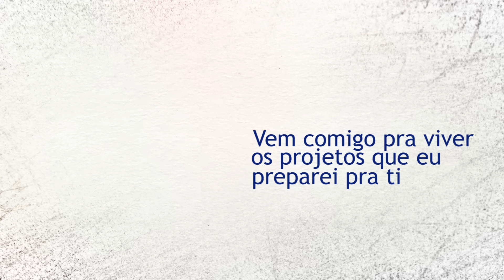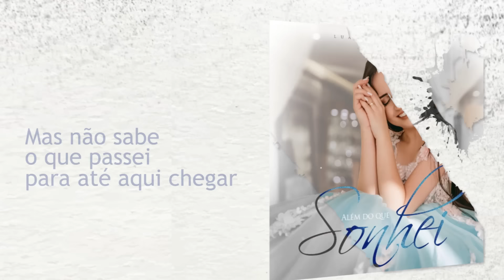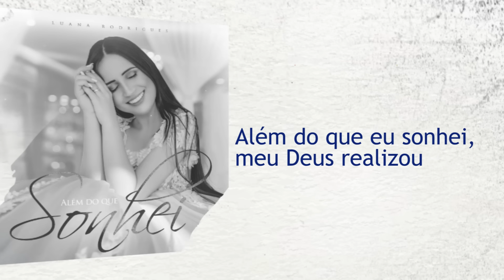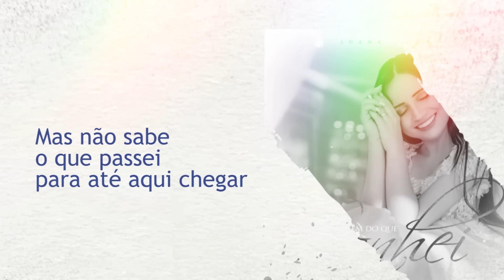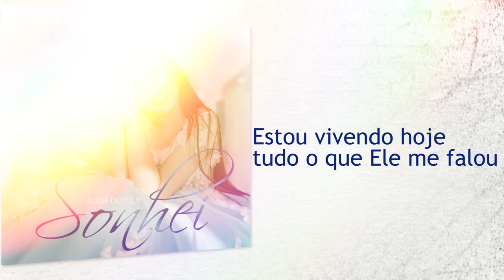Além do que Sonhei | Luana Rodrigues | Playback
Para aqueles que desejam louvar essa canção linda, estamos disponibilizando o Playback.
Que Deus possa te usar poderosamente!